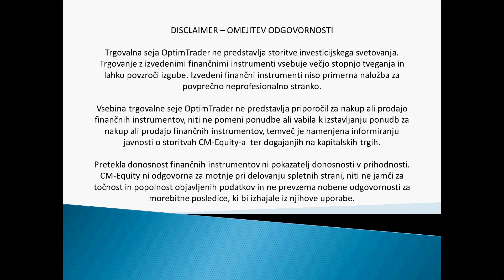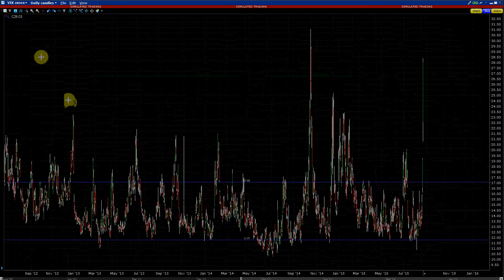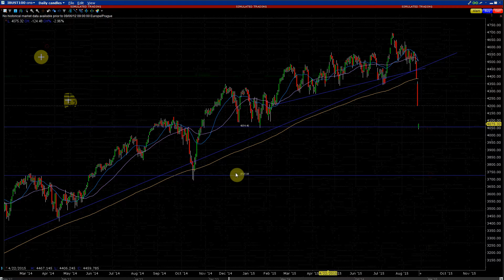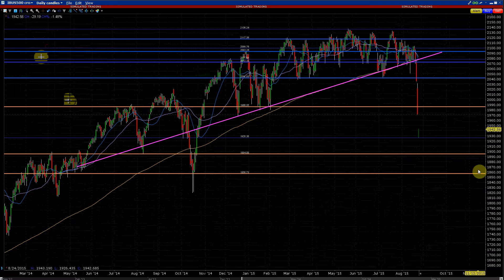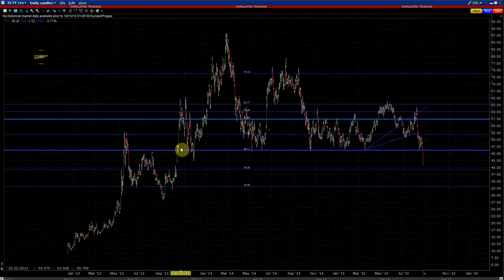OptimTrader - Trgovalna seja 24.08.2015